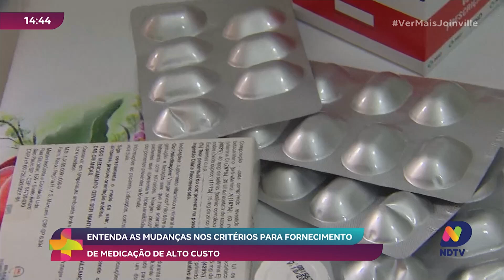Entenda as mudanças nos critérios para fornecimento de medicação de alto custo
A Secretaria de Educação de Joinville anunciou a abertura do período de rematrículas para os alunos da rede municipal. Esta é uma oportunidade importante para os pais garantirem a continuidade da educação de seus filhos nas escolas da cidade. As rematrículas são essenciais para manter os registros atualizados e assegurar que os estudantes tenham acesso às vagas disponíveis para o próximo ano letivo. Os responsáveis devem estar atentos às datas e procedimentos necessários para realizar a rematrícula corretamente. Confira todas as informações e não perca essa chance de garantir a educação de qualidade para seus filhos.